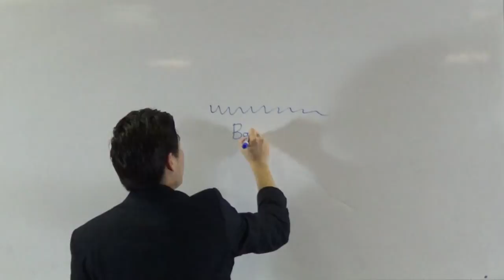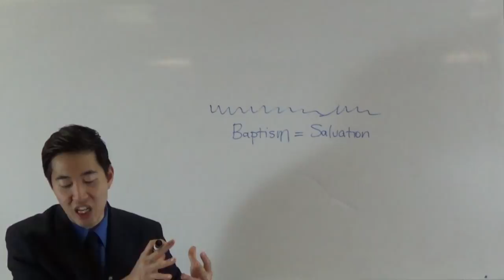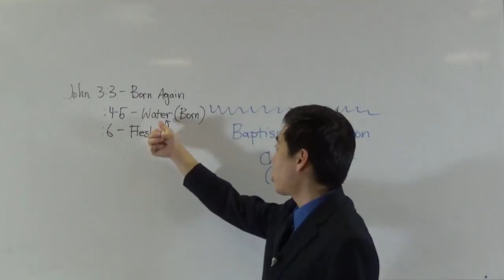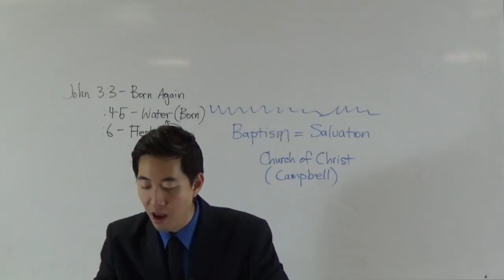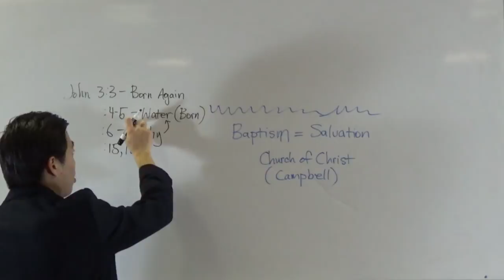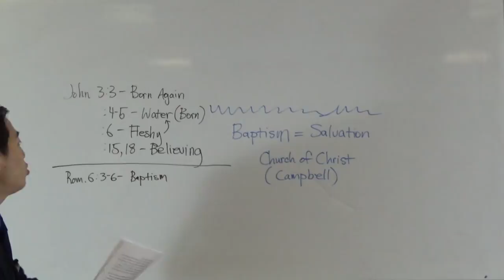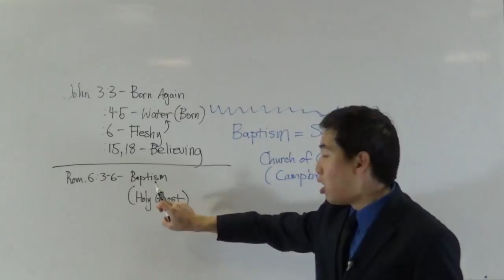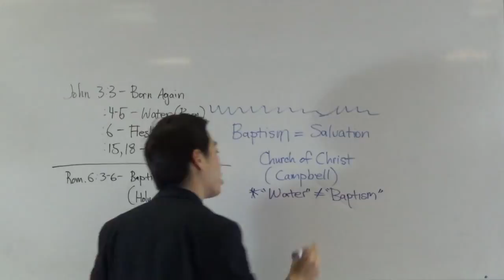John 3 is Talking about Amniotic Fluid Plasma??? | Dr. Gene Kim